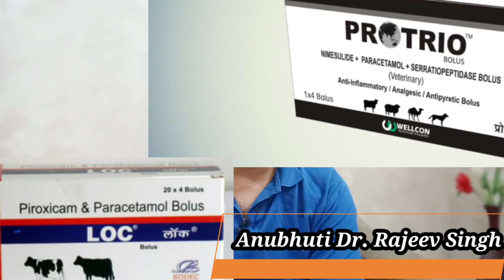FMD in Animals: खुरपका मुंहपका को आसानी से ठीक करें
FMD- symptoms, prevention and treatment.
घरेलू और देसी उपायों से खुरपका मुंहपका को मात दें। देखें पूरा वीडियो और जाने पूरी जानकारी